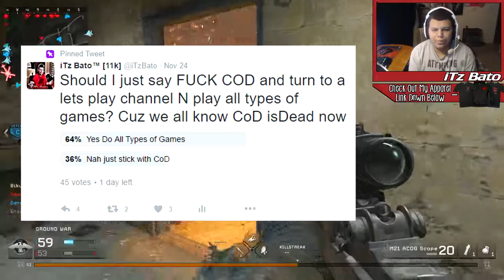I Hit My First Clip on Modern Warfare Remastered.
★OPEN ME!!!★

┌┴─┴─┐-┘─┘ Bato out!!!